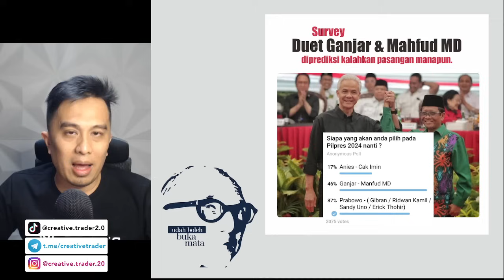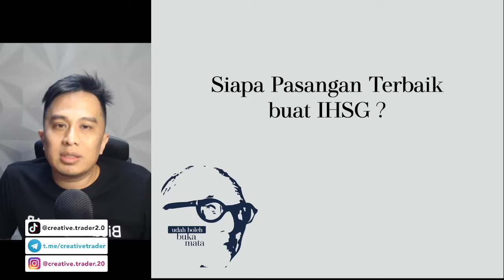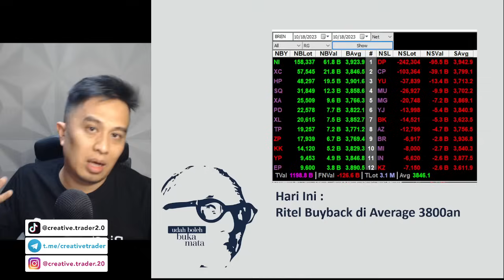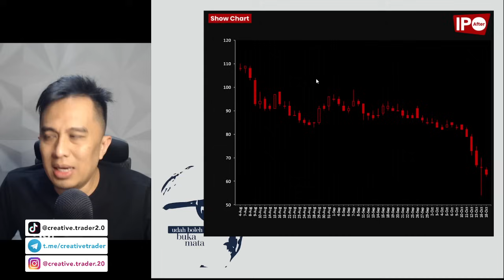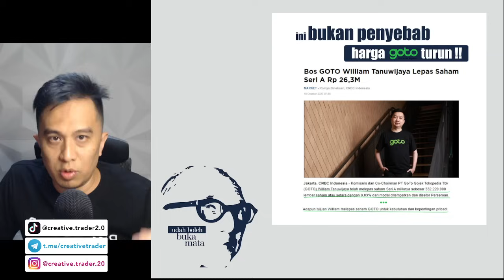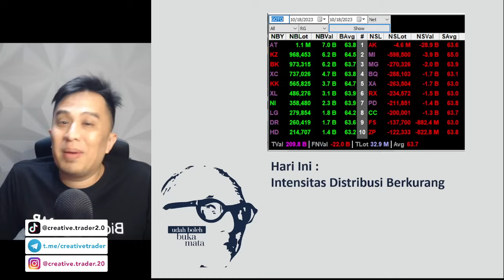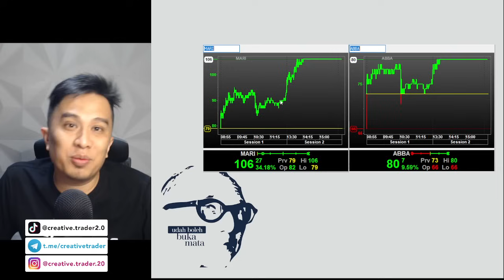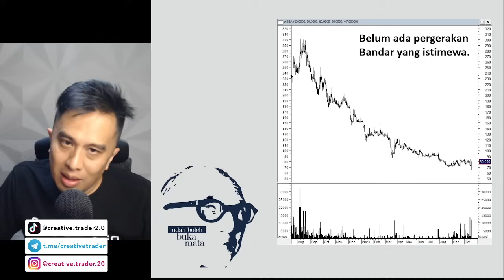UBBM 18/10: GOTO to GOCAP, Gorengan Politik & BREN masih OK !!